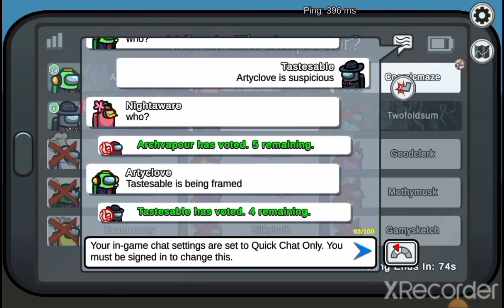PLAYING AMONGG USSS!!!